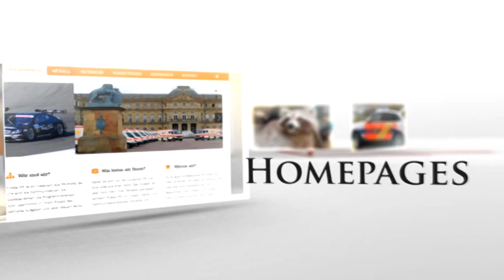09.04.2013 Kellerbrand in Schorndorf - Weiler (LK Rems-Murr)